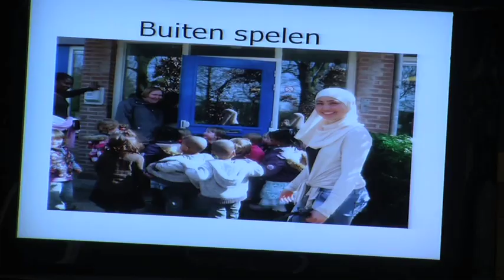Eindpresentatie Maatwerkproject Accent